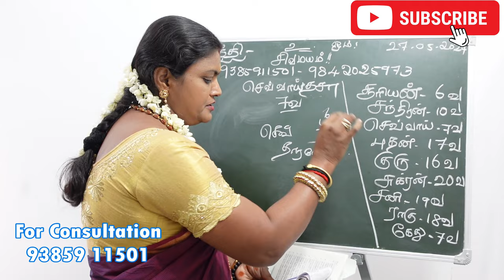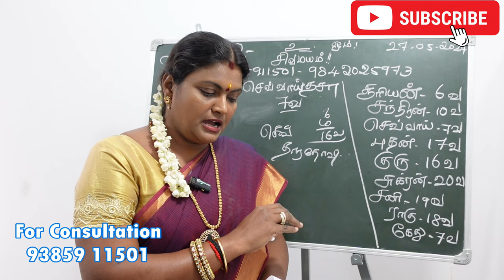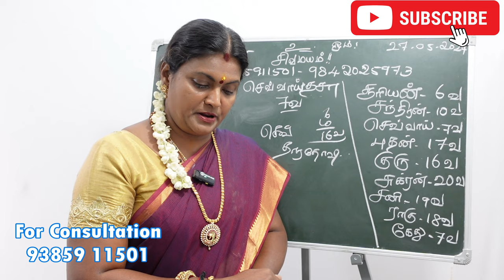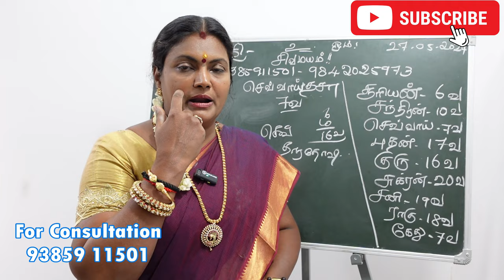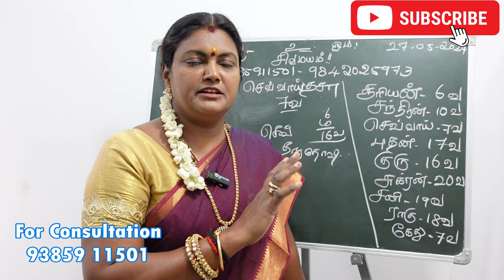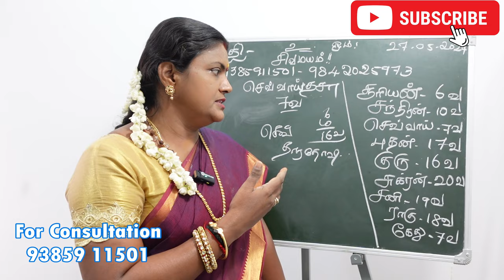செவ்வாய் தசா புத்தி என்ன பலன்கள் கொடுக்கும் அதற்கான பரிகாரங்கள்| sevvai thisai palan pariharam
jothida ragasiyangal, ஜோதிட ரகசியங்கள், pariharam, பரிகாரம், தசா புக்தி பலன்கள், தசா புத்தி பரிகாரம், தசா புக்தி, thasa puthi palangal in tamil, தசாபுக்தி பலன்கள், dasa puthi palangal, dasha puthi palangal.

dasa bhukti palangal, dasa, dasa puthi palangal in tamil, dasa bukthi palangal, dasa buthi palangal in tamil, dasa palangal, dasa puthi palan, தசா புத்தி, தசா புத்தி பலன், dasa bhukti prediction in tamil, dasa bhukti in tamil, தசா புத்தி அட்டவணை